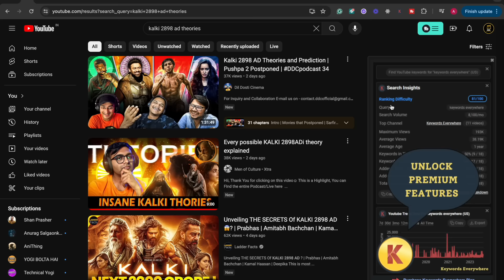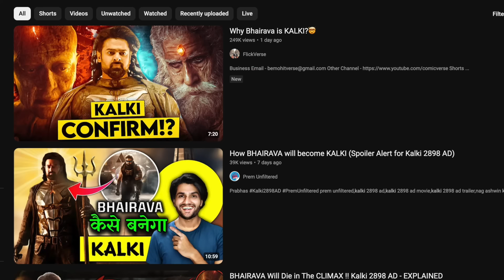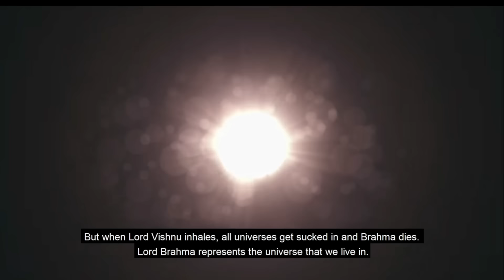WHY BHAIRAVA Is NOT KALKI? | Prabhas | Amitabh Bachchan | Nag Ashwin | Kalki review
WHY BHAIRAVA IS NOT KALKI? | Prabhas | Amitabh Bachchan | Nag Ashwin

kalki 2898ad
kalki 2898 ad glimpse
the prelude of kalki 2898 ad
prabhas kalki movie
bhairava anthem kalki
kalki trailer
prabhas kalki
kalki 2898
kalki 2898 ad telugu trailer
kalki 2898 ad teaser
kalki 2898 ad prelude
prabhas kalki 2898 ad
kalki 2898 ad reaction
kalki review,
kalki 2898 ad release date
nag ashwin about kalki 2898 ad
kalki
bhairava kalki
kalki 2898 ad review
kalki 2898 ad release

Reel Detective channel sometimes use Film Clips, TV series Clips, Web Series Clips, Animation Series Clips to explain about the Film, Web Series, Trailers and Songs, but all under section 107 of the copyright Act 1976, allowance is made for FAIR USE for purpose such as criticism, comment, news reporting, teaching, scholarship and research.